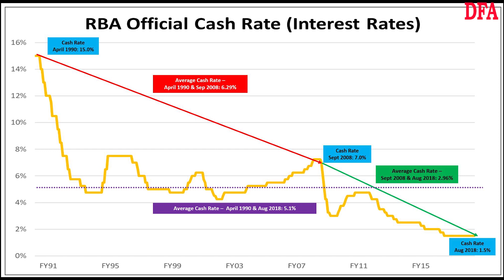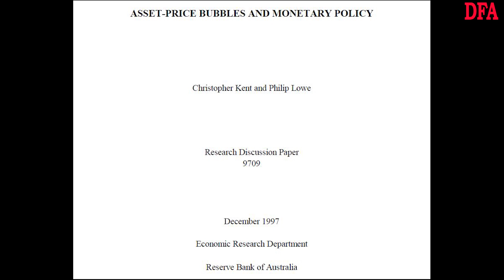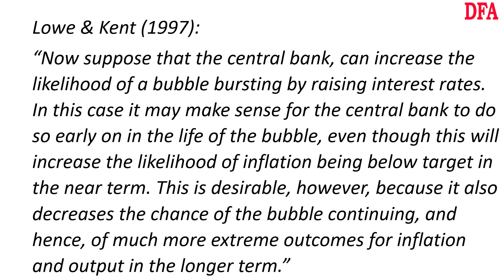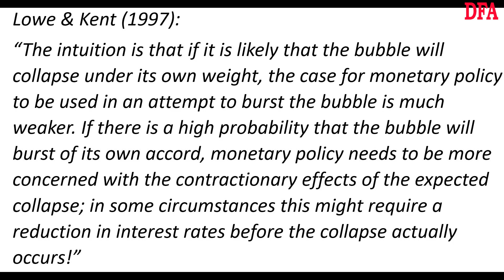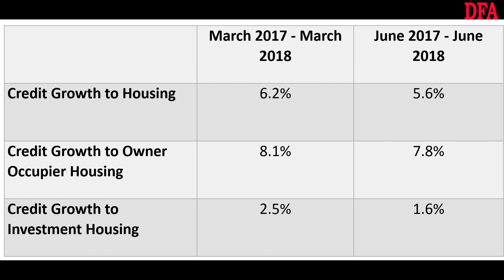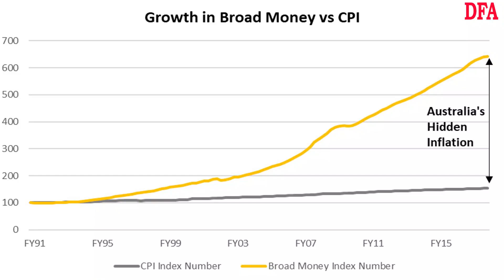Adams/North - The Million Dollar Man Who's Waiting For The Bubble To Burst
In the latest edition of our conversations with economist John Adams we look at the RBA's monetary stance and find it wanting.